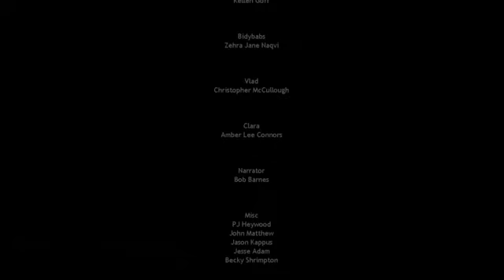The End - Sister Location